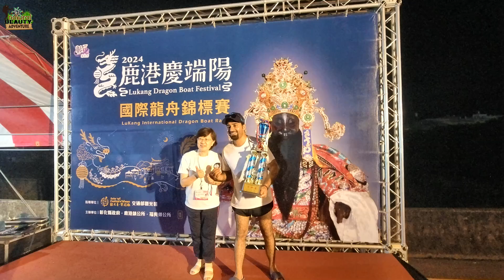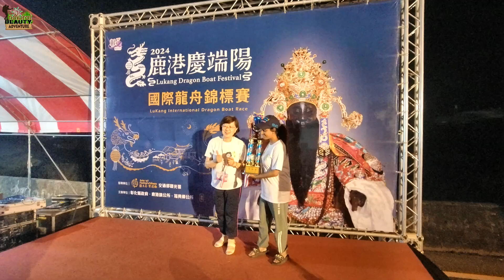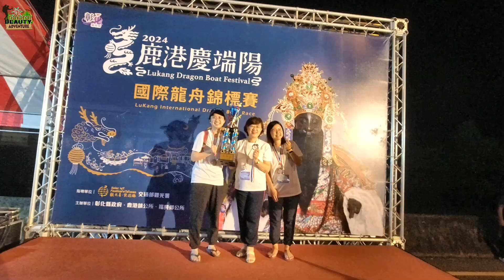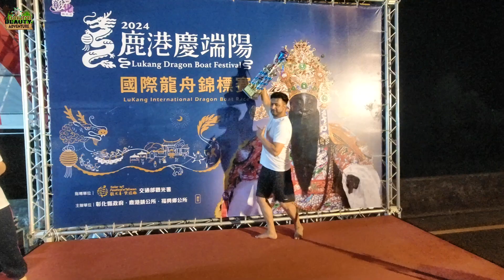Dragon Boat Competition 2024 | China Medical University Taiwan Team | Lukang Changhua Taiwan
Dragon Boat Competition 2024 | China Medical University Taiwan Team | Train to Match:

This year, we had the opportunity to participate in the Dragon Boat Festival competition, representing our China Medical University team. Firstly, I would like to extend my heartfelt thanks to the International Affairs Office of CMU, especially Professor Lin, and to Ms. Yenling and Ms. Alexis, who have always been supportive and caring.
I also want to express my gratitude to our two coaches, Coach Ryan and Coach Wang. They put in tremendous effort to train us in such a short period, enabling us to compete effectively in the competition. Lastly, I want to thank all my teammates for their hard work and dedication, which led to our great success. Congratulations to everyone!